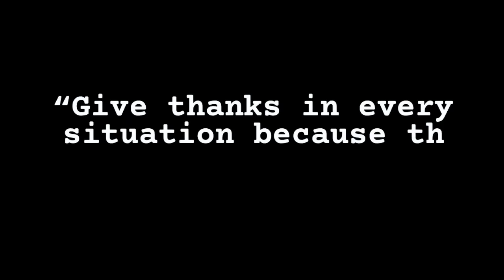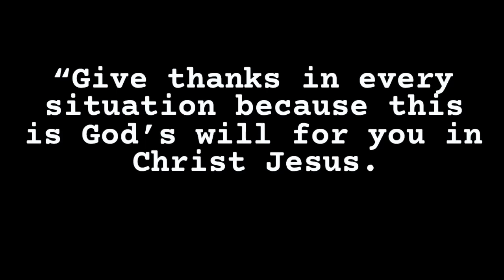High Heels Shoes Collection 2020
Hello beauties I hope you all have enjoyed this video! I couldn’t find the link to my heels so sorry !! Hope you guys enjoyed the video . next time I’ll try my best to find a matching link ❤️❤️